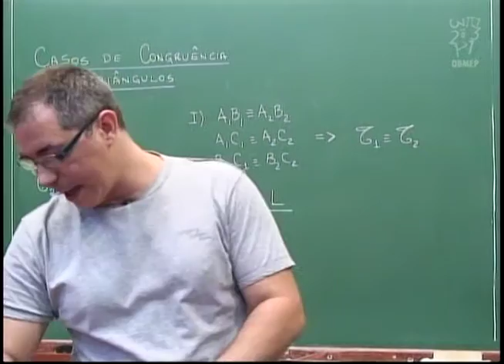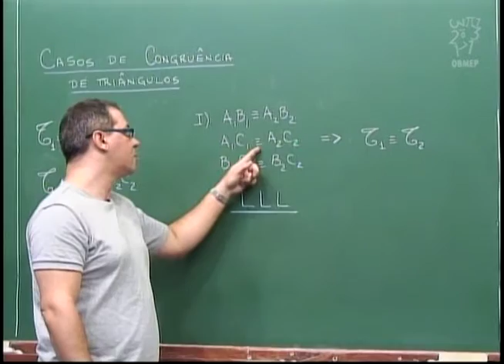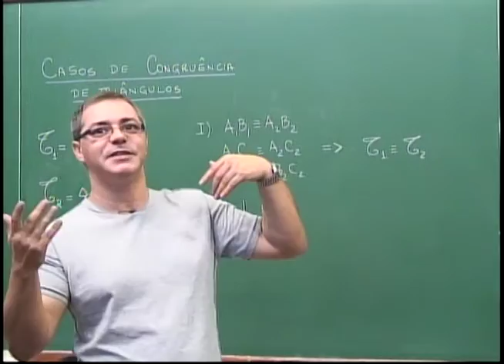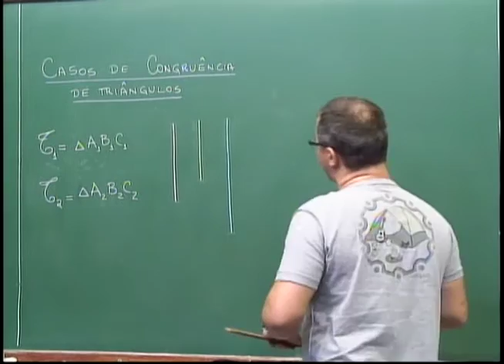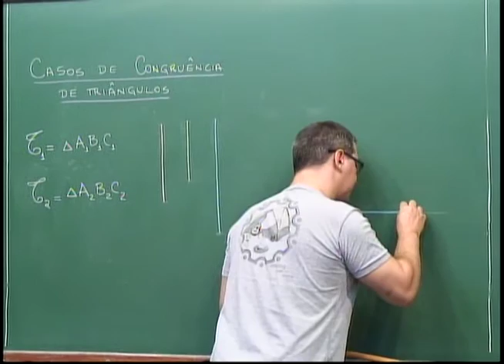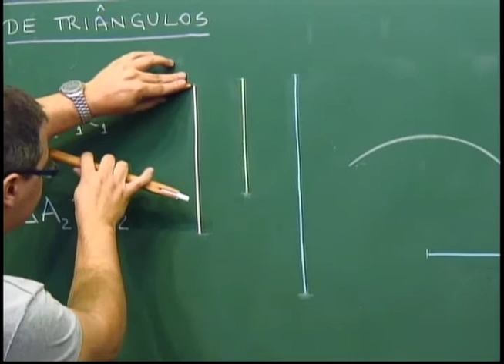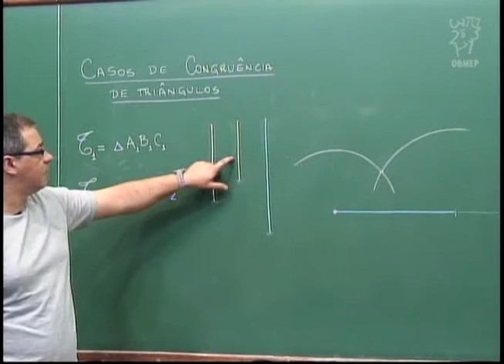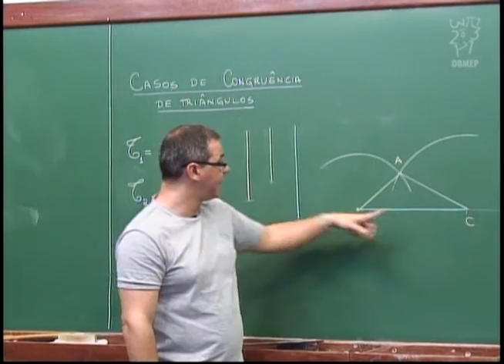Geometria - Aula 20 - Caso de congruência LLL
Aula 20 - Caso de congruência LLL

Nesta aula discute-se o caso de congruência LLL
(Lado, Lado, Lado).
Com régua e compasso é construído um triângulo a partir do conhecimento das medidas dos seus lados.